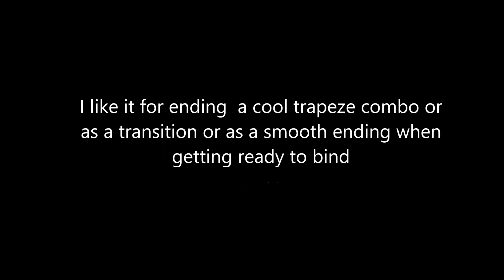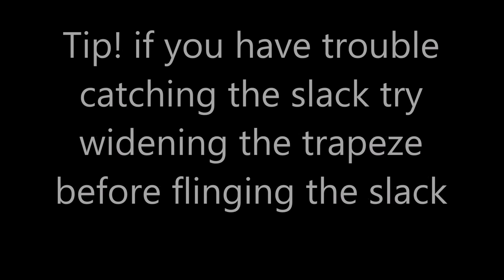A brodsky's yoyo element series #17 stationary suidcie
enjoy! i'm busy this month so this one is a little bit earlier!
yoyo used- poppet
string- kitty normal